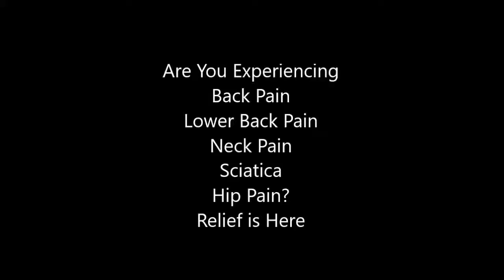back pain spine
The pain feels like it is under my shoulder blade and The size of the painful region is about the size of credit card There is constant pain,almost  your history, examine your belly and upper back and make sure this is only a
Nanaimo residents are shocked at how fast this kickboxing program melts away fat, and gets . And, amazingly enough, my leg and back pain is simply gone.
Mar 16, 2017 - While chest pain on right side is not usually linked to a heart attack or other heart  Sharp, stabbing pain in your upper abdominal region can indicate an  Radiating pain to your back, jawline, or left arm; Difficulty breathing
Apr 13, 2017 - After my first session of Back Pain Relief 4 Life, I felt an opening in my back that I haven't felt in a long time. I felt stronger to my core… and I felt
Sep 5,  - Lower back pain or lumbar ache is the most common problem which, generally, arises due to spasm or sprain  Turn your feet on the right side.
upper spine pain
lower spine pain
middle spine pain
spine pain between shoulder blades
spinal cord pain home remedies
causes of back pain in female
spine cancer symptoms
upper back pain cancer symptoms